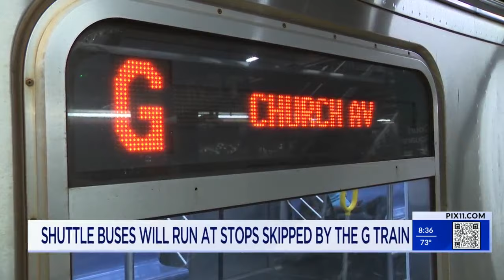G train to be partially suspended for three weeks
G trains will not run between Bedford-Nostrand Avenues and Church Avenue in Brooklyn starting Monday Aug. 12 and lasting through Sep. 3.